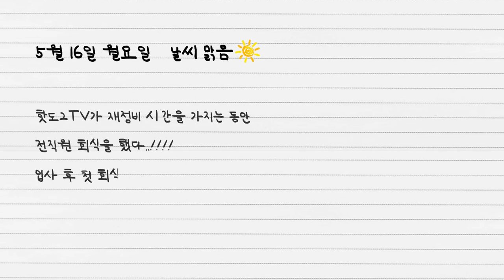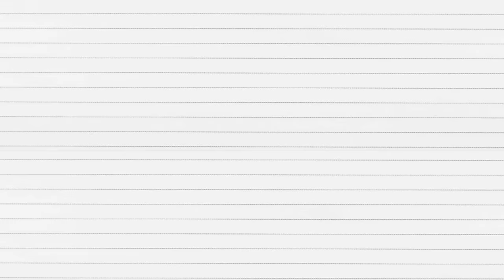EP2. 쉬는동안 무슨일이 있었냐구요? 회식.